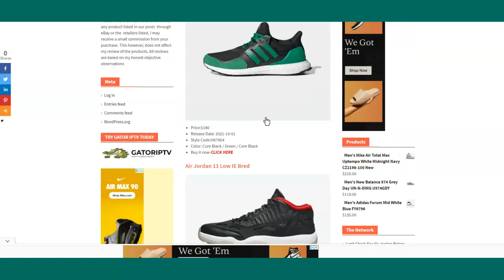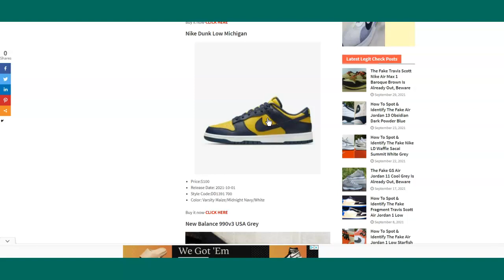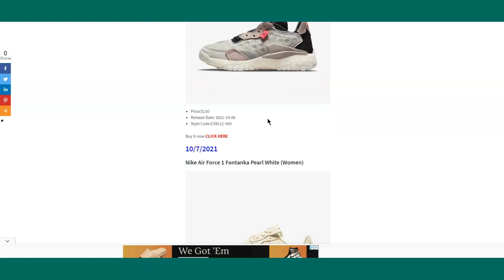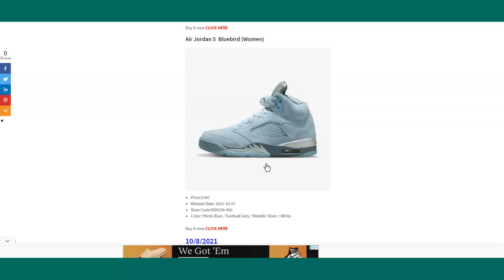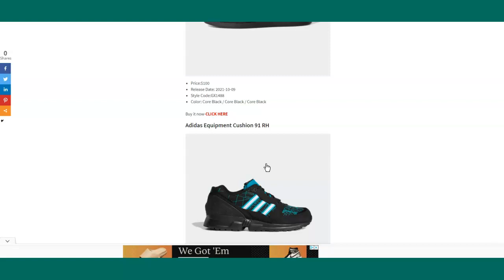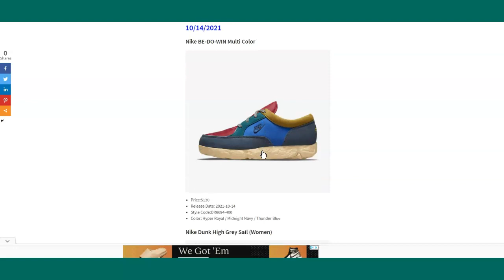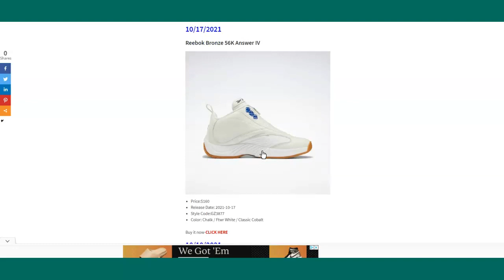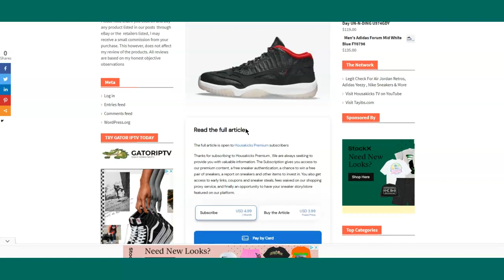All You Need To Know About October 2021 Sneaker Release Dates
3. Sneakers To Buy & Resell, Hold Or Avoid In October 2021

October 2021 sneaker release dates is up and I compiled a list of the most notable shoes that will drop this month.